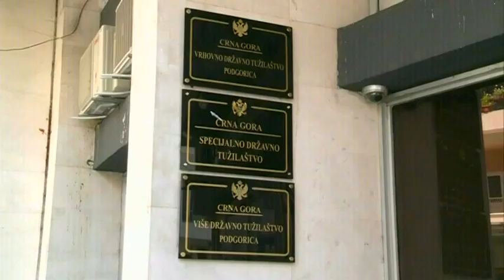NAJAVE ZA DNEVNIK - TV VIJESTI 05.02.2020.